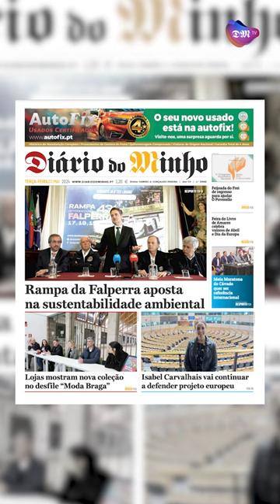Rampa da Falperra aposta na sustentabilidade ambiental - Minuto Minho - 7 de maio